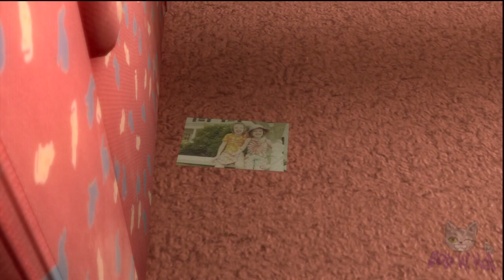Heavy Rain: I'm A Killer (Bronze)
Part of Heavy Rain on PS3

You'll either get this or the I'm Not A Killer trophy.
As usual, I recommend getting the one you DON'T want first, then exiting and replaying to get the other one before moving on.